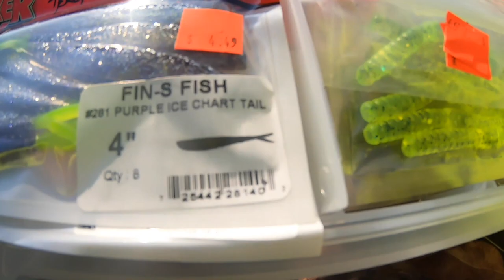Wisconsin Walleye Opener 2020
MICHIGAN RAISED, FUELED BY THE AMERICAN DREAM!!

No minimum
No maximum

NON-PROFIT

MISSION STATEMENT

Our mission is to make the great outdoors accessible to anyone and everyone regardless of age, limitations or disability one partner at a time.